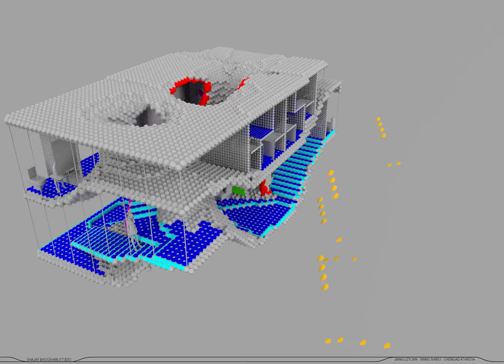Phase II | Fasten | Introduction 02